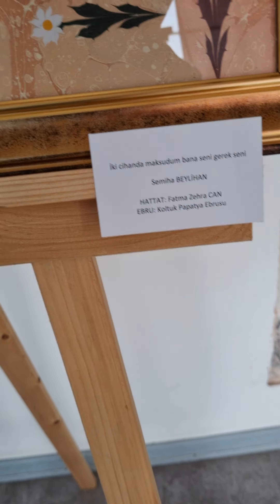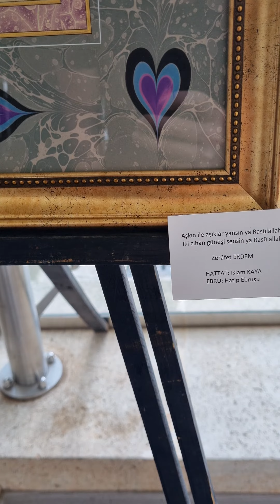Ebru sanatları müzesi